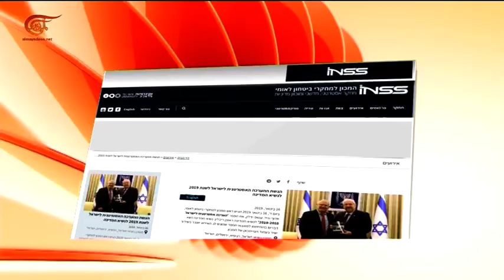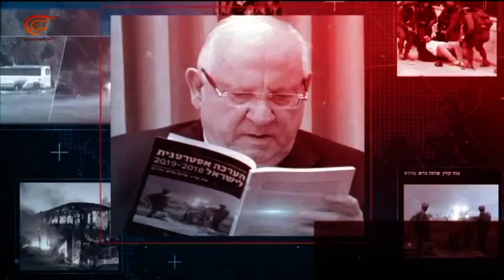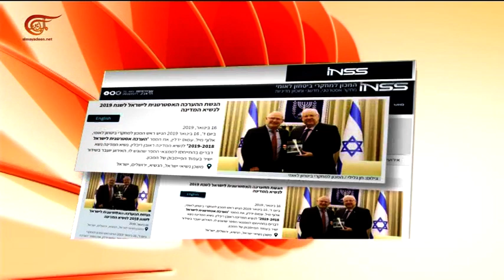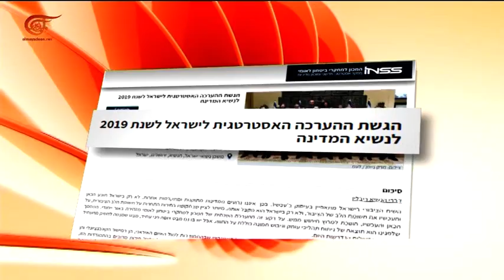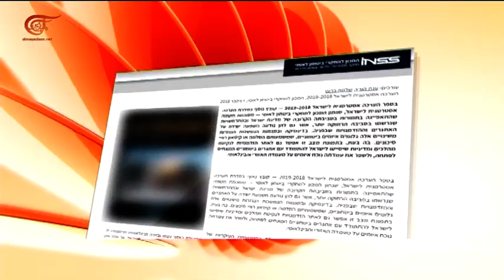ندوة خاصة | إسرائيل تحت المجهر | 2019-01-21